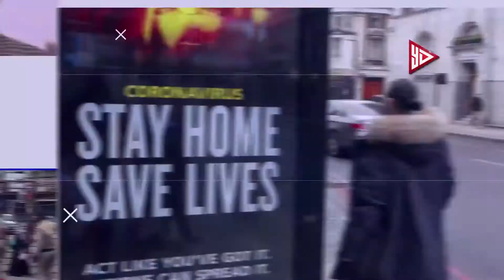NEW TV SHOW नथ ज़ेवर या ज़ंज़ीर On Location Haldi की रश्म सेलिब्रेशन YES DAIDA NEWS